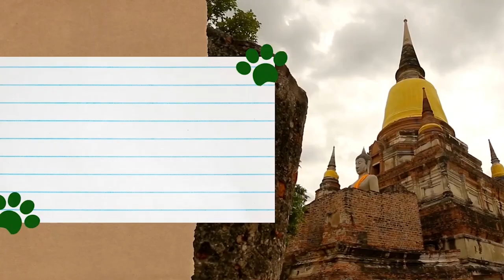Meet the Most Mischievous Siamese Cat You've Never Seen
Welcome back to "Howl & Purr"! In this video, we'll dive into the world of Cats and explore what makes them such unique and beloved pets.

We'll take a closer look at the advantages of owning a cat, including their beauty, intelligence, and loyalty. You'll discover why they make great companions for active individuals or families, and why they're often used in search and rescue missions.

But we'll also discuss the potential challenges of owning a cat, such as their high exercise needs. We'll provide tips and advice on how to properly care for a cat and ensure they lead a happy and healthy life.

So, whether you're a seasoned cat owner or considering bringing one into your home, this video is for you!

Transform Your Dog's Intelligence with Brain Training:
🐶Unlock Your Dog's Full Potential Today 👉 🚀